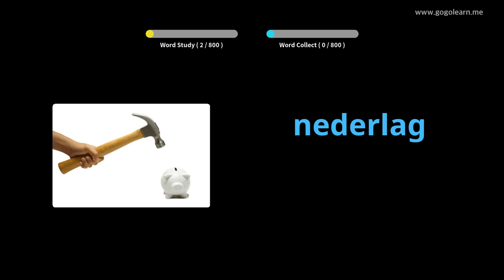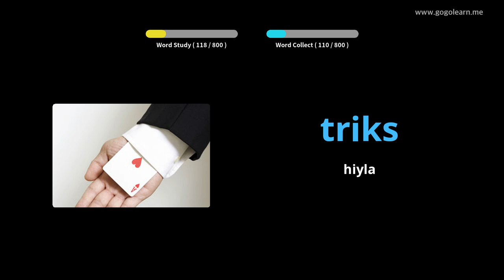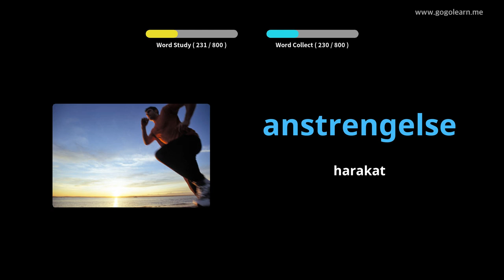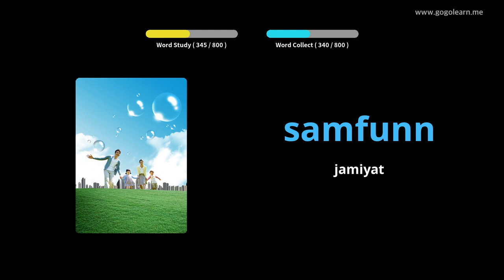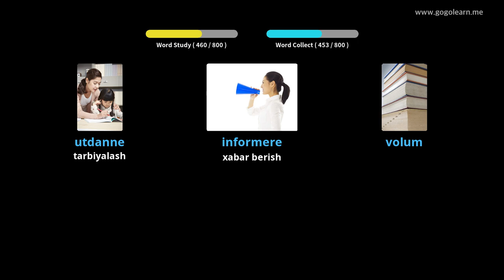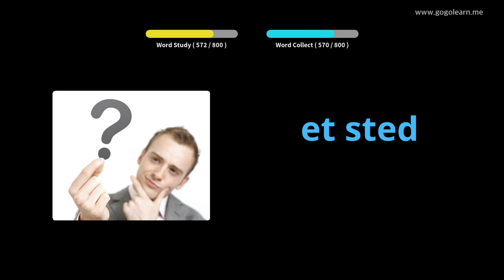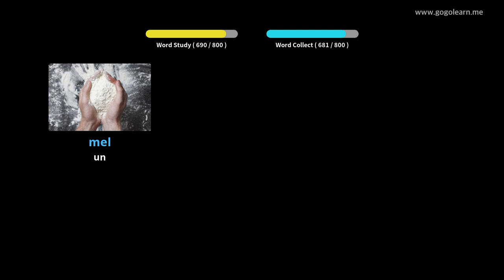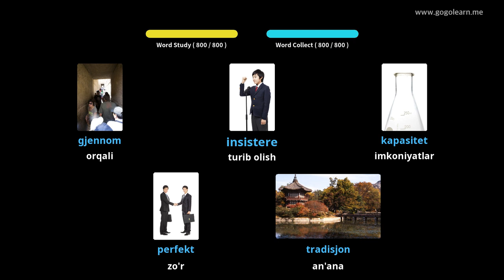Norveg tili lug'ati o'rta maktabi | Golearn